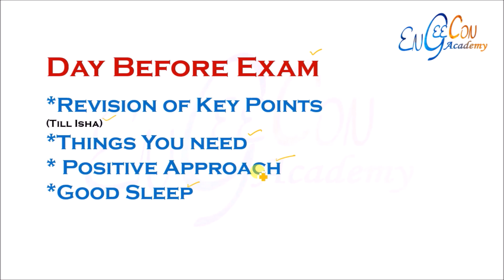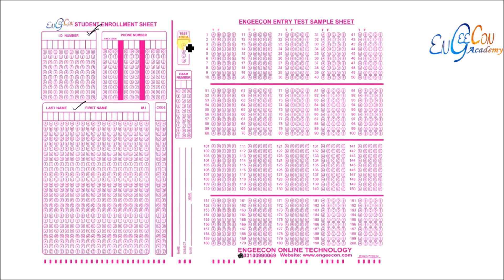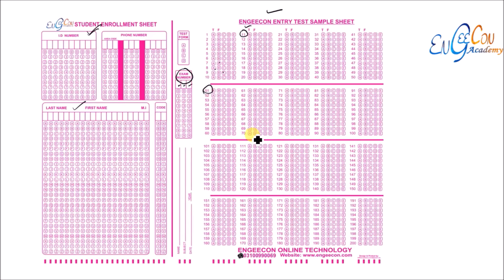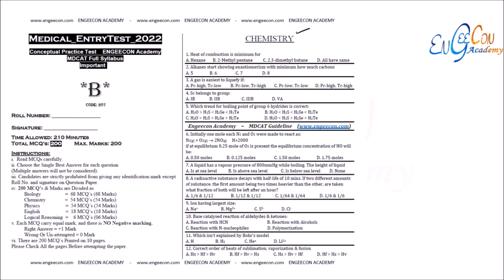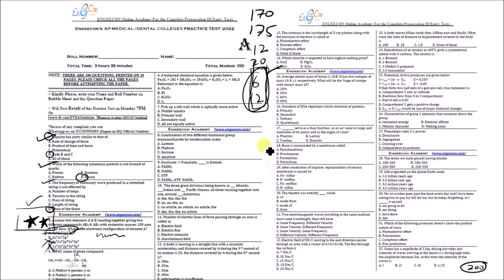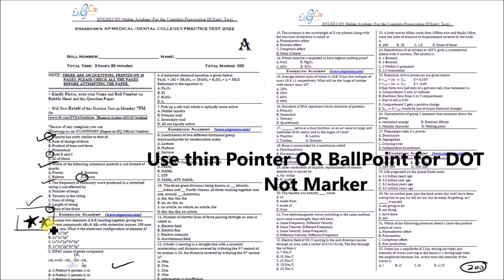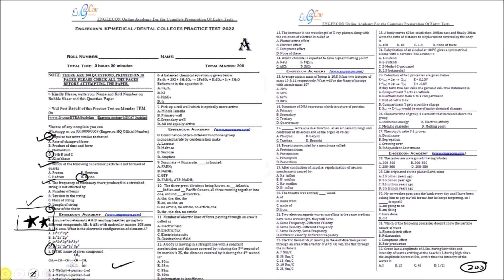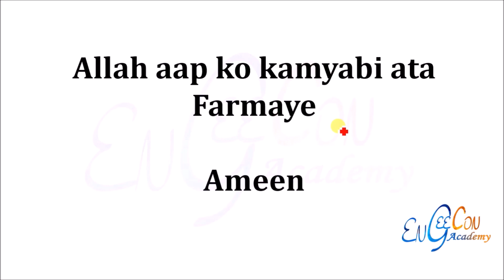Entry Test Day Guidelines (ETEA-MDCAT)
Important Guidelines Regarding EntryTest For Super Performance.
MUST Watch, If you are going for ETEA-MDCAT.
Agar kisi k pass full video ka time nai tu you can only watch your Favorite Area, I mentioned topic and their time below
Introduction 00:00
General Guidelines: 01:30
Technical Guidelines: 08:30
Bubble Sheet Observation: 08:55
Question Paper Observation 14:52
Paper and Time Management 17:18
Bubble Sheet Handling 23:39
Very Best of luck for your Main Exam ❤
Insha Allah Sub acha hoga
Stay Blessed ❤
Engeecon Academy